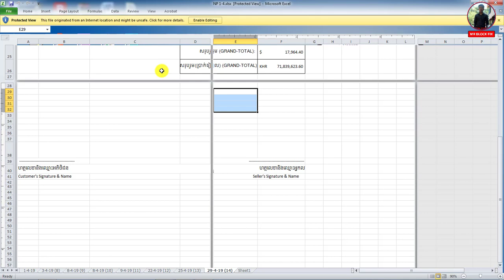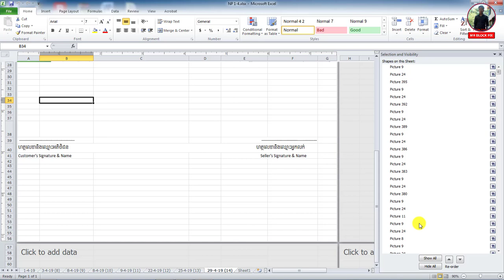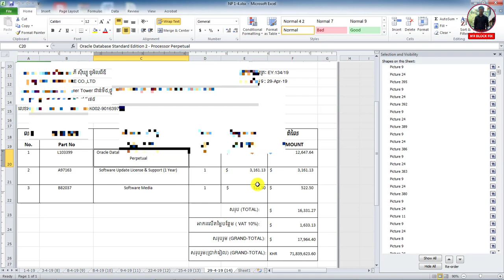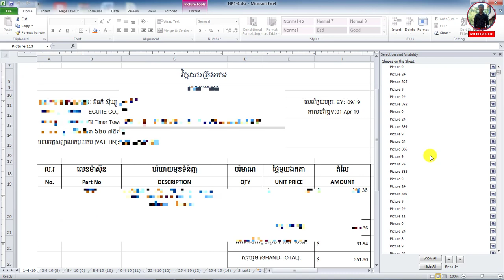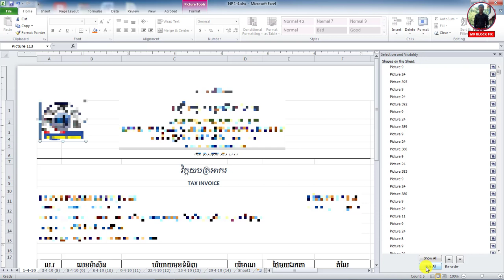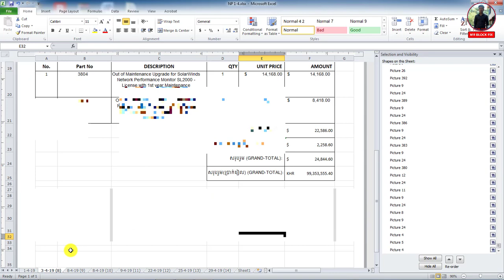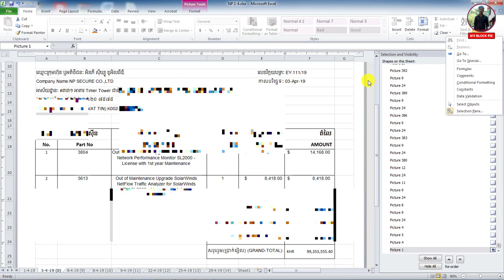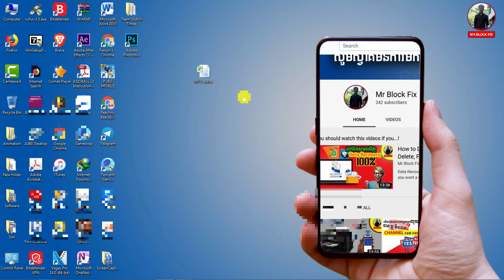Excel Slow To Open (SOLVE 100% Work) Excel Tutorial.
Hey! User this videos I gonna show you Excel Slow To Open (SOLVE 100% Work) Excel Tutorial. I hope you fix me good like me. Please follow up my videos to done job.
+ (Update ថ្មី) របៀបចុះឈ្មោះរកលុយជាមួយកម្មវិធី  Tnaot-Khmer All In One | How to make Money with Tnaot-Khmer All in One.
+ បើកប្រអប់ VGA MSI GTX 1050Ti 4Gb | Unbox VGA MSI GTX 1050Ti 4Gb
+​​ របៀបបញ្ចូលទឹកថ្នាំ  Toner 26A, Hp Toner 44A, Hp Toner 85A.
For more videos to my channel. Bye!!!